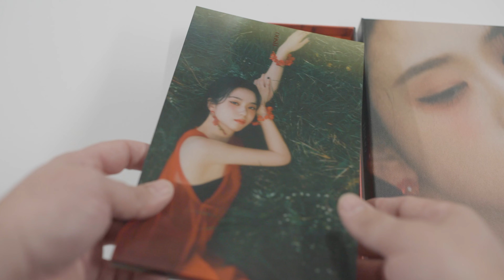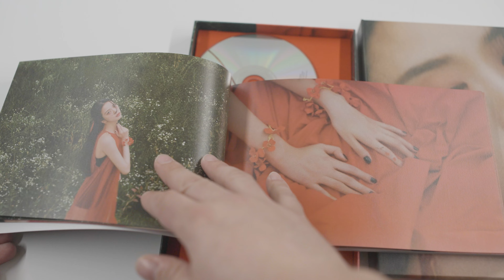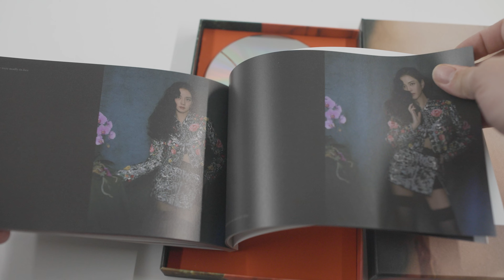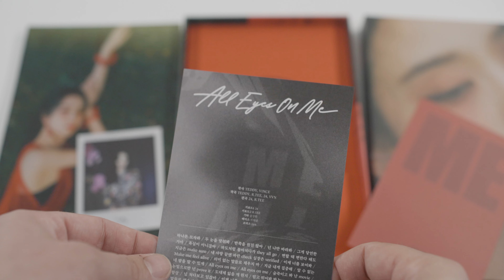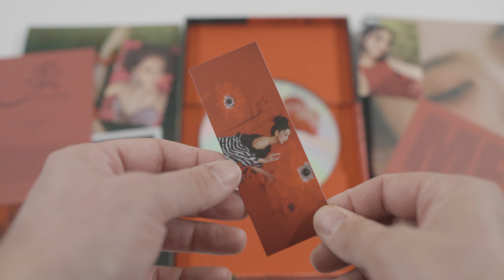UNBOXING JISOO 1st Single Album Me (Red Ver.) BLACKPINK